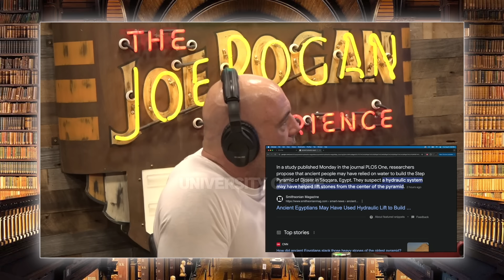A New Theory On How The Pyramids Were Built | Joe Rogan & Sara Walker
Professor Sara Walker is an astrobiologist and theoretical physicist whose research focuses on the origins of life, artificial life, and the detection of life on other worlds. She is the author of “Life as No One Knows It: The Physics of Life’s Emergence.”

Episode: 2184